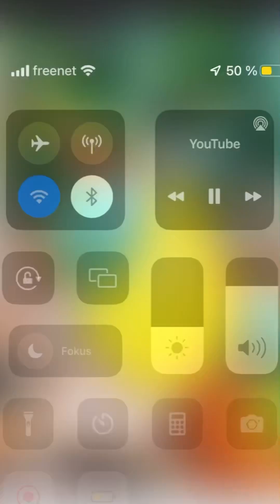স্ত্রীরা স্বামীকে ১ টি কথা বললেই হয়ে যাবেন জাহান্নামী সাবধান 😫😱😰